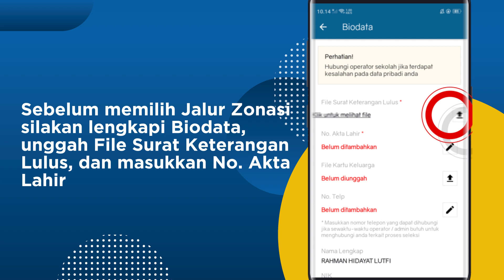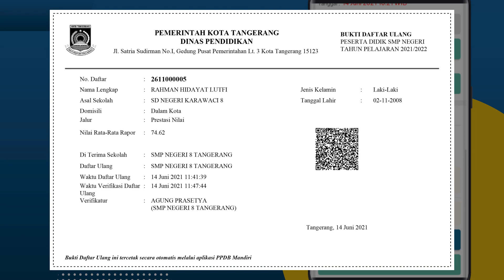[Versi Android] Tutorial PPDB SMP Jalur Zonasi - Pendaftaran, Ganti Pilihan & Daftar Ulang